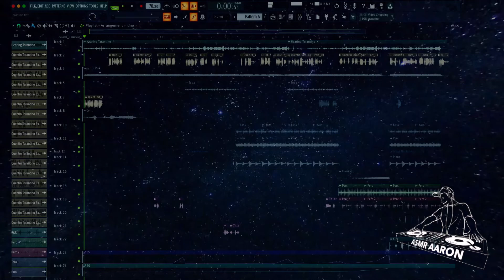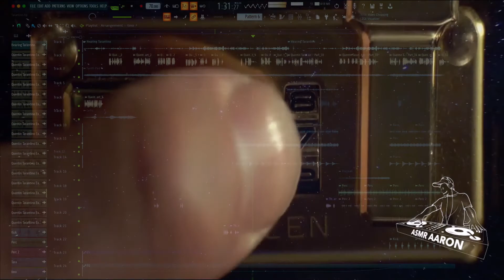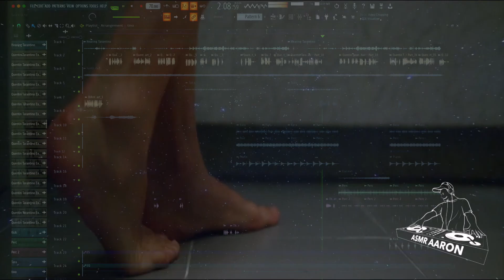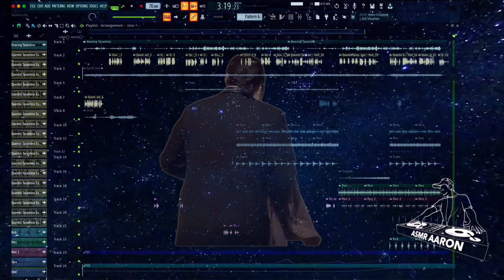Quentin Tarantino ASMR MUSIC Song Remix Made with only ASMR Sounds by Him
ASMR Music: The Melody of Tiny Sounds where we normally extract ASMR sounds from a selected episode of an ASMR Artists and create a melodious song. You will be amazed to listen how the tiny sounds has turned to a soothing music. We think it will help you to be relaxed and fall you asleep.

This music has been created by extracting tiny sounds from Quentin Tarantino ASMR MUSIC

We are going to release lot more ASMR music by taking tiny sounds from different ASMR Artists and celebrities.